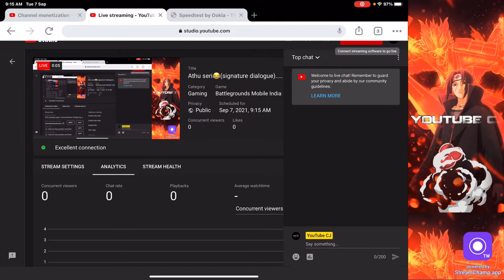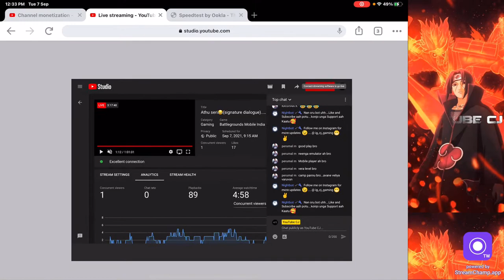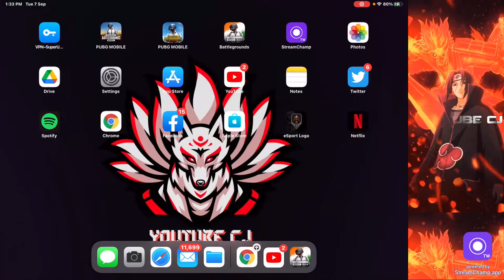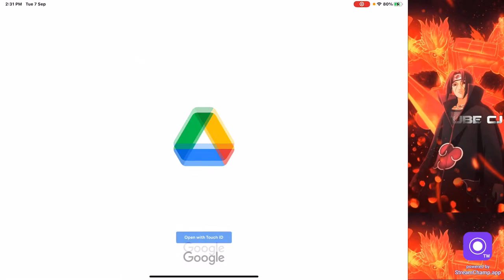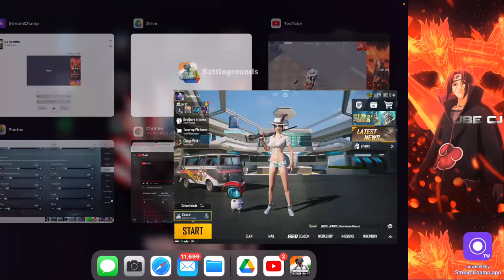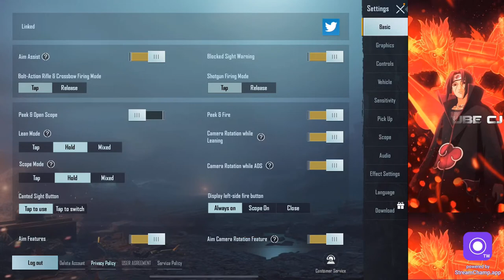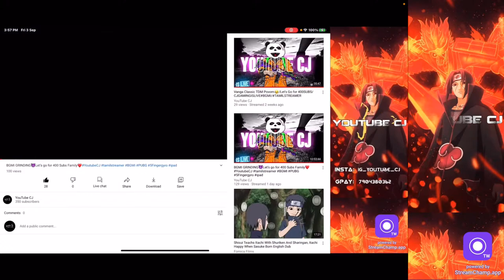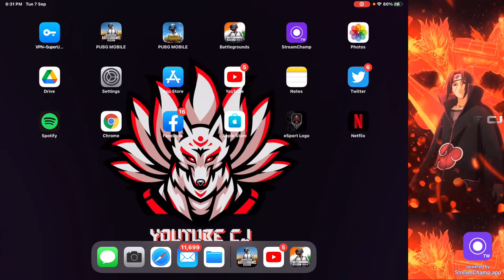Athu seri😂(signature dialogue)..Let’s go for 400 Subs Family❤️YoutubeCJ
♛ Hey guys it's me YouTube CJ ♛
😻Please Share with ur friends and Keep watching 😻

↬If u like this video do👍🏼& it's encourage me to do more videos
↬If u feel it's useful video please share this to ur friend 📲💕If there's anything else tell that in comment section I'll response to your comment💌
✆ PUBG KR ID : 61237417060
✆ Character ID : YouTube٭CJ
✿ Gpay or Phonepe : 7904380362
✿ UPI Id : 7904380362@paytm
                            ✹Streaming Uses✹
🕦Streaming time
🔸Monday to Saturday - 10.30AM to 11.30PM
🔸Sunday - 12.00PM to 7.00PM
📱Device
🔸IPAD AIR 4th Gen
🎮 Settings
🔸FullGyro + 5Finger claw control🖐🏻
🎧Headphones
🔸JBL Quantum Wired Headphone
                    🧚 STREAM BE LIKE 🧚

😇 I play for fun..
🥴I'm playing with no stress no worries..
😋Just here for a good time with good conversation with some good people
🥰I keep my live chat drama free so feel free to join me..
🤗Never ever feel shy to say hi in the live chat..
🤩I love answering question as best as I can so lets enjoy the stream..
💁🏻‍♀️Treat each other humanity..We don't tolerate hate and toxic behaviour here..if u discourage us then we are not responsible for it [ GIVE RESPECT AND TAKE RESPECT]
🙆🏻‍♀️No discussion about politics & Cinematic
🤦🏻‍♀️Don't let anyone spoil your fun in chat & help in keeping the chat clean by reporting Spammers/Abusive trolls

    ♕  Heartfelt thanks for your support  ♕